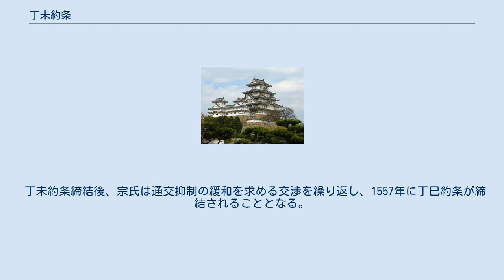丁未約条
丁未約条（ていびやくじょう）とは、1547年に朝鮮王朝と対馬の宗氏の間で結ばれた来航者取締規則のこと。
 1544年に発生した蛇梁倭変により、1512年に宗氏と朝鮮王朝の間で締結された壬申約条は破棄され、日本国王使（室町幕府使節）および大内氏・少弐氏の使節を除き、日本からの通交（外交を兼ねた貿易）は禁じられた。
日朝貿易を経済的基盤としていた宗氏は事態の打開を図り、1547年に偽日本国王使を派遣した結果、締結されたのが丁未約条である。
 三浦の乱の講和条約である壬申約条では、島主歳遣船（対馬から通交のため毎年派遣される貿易船）を50隻から25隻に削減、多くの深処倭（対馬以外の日本人のこと）名義の歳遣船の停止等、宗氏に通交の抑制を強いるものであった。
その後の度重なる交渉により、島主歳遣船は30隻にまで回復していたが、丁未約条では再び25隻に削減される。
またそれ以外に、50年以前の受図書人（朝鮮王朝により通交許可を受けた者）・受職人（朝鮮王朝より官位を受けた者）の通交権の停止、入港場を釜山浦・薺浦（慶尚南道昌原市）の二港から釜山浦一港に削減、加徳島以西に来泊する者は倭寇とみなす等、壬申約条よりもさらに通交の抑制を進める厳しい内容となっていた。
 丁未約条締結後、宗氏は通交抑制の緩和を求める交渉を繰り返し、1557年に丁巳約条が締結されることとなる。